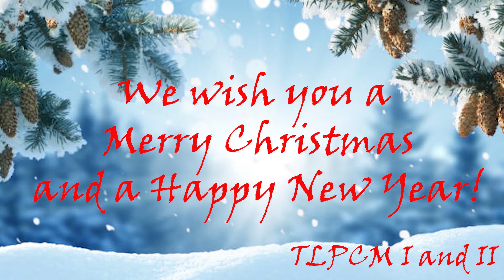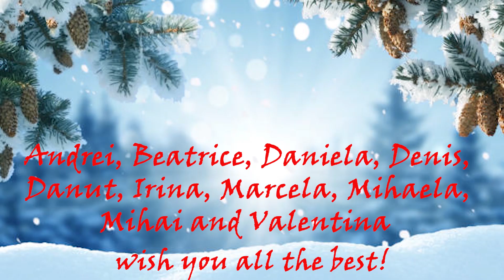Revive December | A Magical AI Experience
A Magical AI Experience
Tehnicienii Laboranți pentru Protecția Calității Mediului,
anul I si II
Colegiul Terțiar U.S.A.M.V. București